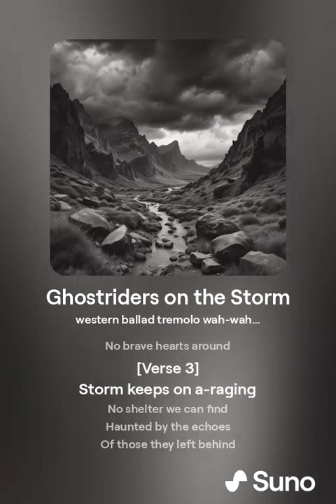Ghostriders on the Storm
For ye Westerners.